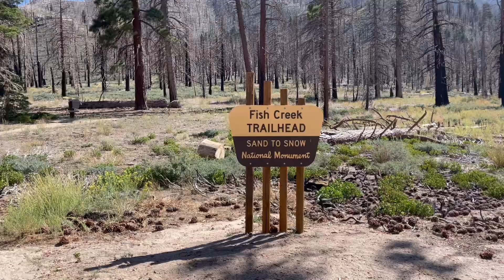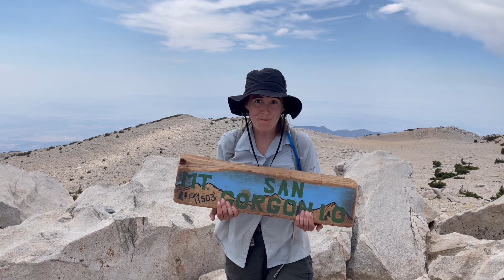San Gorgonio: Hiking Vlog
Come hike San Gorgonio with me! San Gorgonio is the highest mountain below the Sierra Nevadas, and I'm going to hike it! I make it into a backpacking trip instead of a day hike by camping for one night. The San Gorgonio Wilderness was absolutely incredible. I started at the Fish Creek trailhead and camped at Fish Creek Saddle. If you're looking for a vlog about hiking alone in Southern California, this video is for you!

What is Going On 0:00
Gorgeous Drive 0:46
Getting on Trail 1:49
Nature Montage 2:23
Camping Time 🏕 5:12
Beer Review Number 1 6:11
“Don’t Liter” Lecture 6:37
Beer Review 1 Continued 7:03
Good Night 7:16
Good Morning 7:32
On Trail 8:04
REACHING THE SUMMIT!! 11:11
Beer Review Number Two 12:44
Deep Thoughts 13:57
“Maybe I do care... a little bit” 15:18
Downhill Halfway Point 17:02
All Downhill From Here! 17:42

To challenge myself and live life to the fullest, I am trying to reach all 50 US states while living in my minivan. In each state, I will